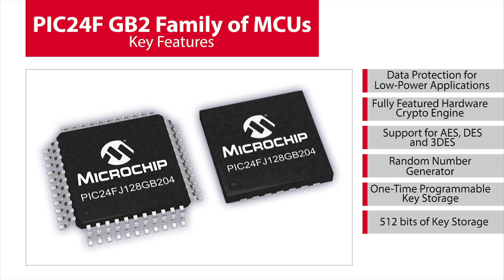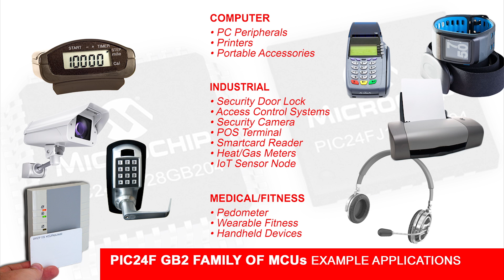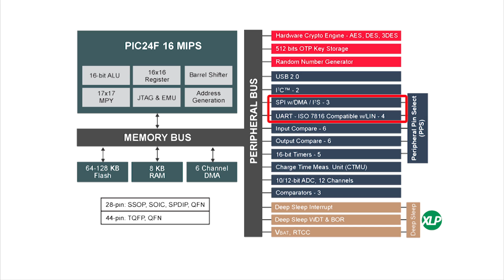Protecting Embedded Data in Low Power Applications with PIC24 "GB2" Family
PIC24F "GB2" family integrates a fully featured hardware crypto engine as well as a Random Number Generator and Secure Key Storage.  This is the first PIC MCU with integrated hardware crypto engine and XLP low for protecting data in low power embedded security applications.  With low power and data security, the GB2 family is ideal for applications such as IoT sensor nodes, access control systems and secure door locks.